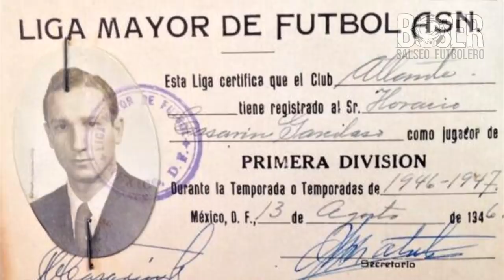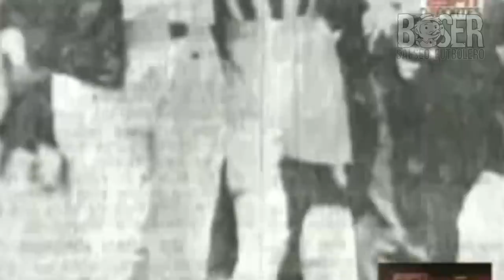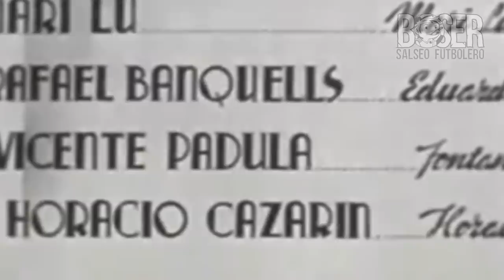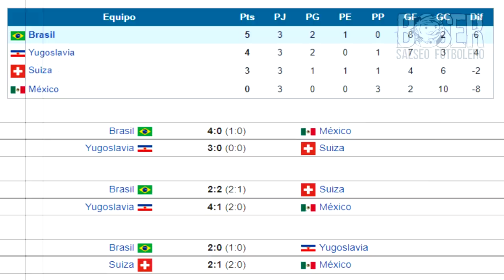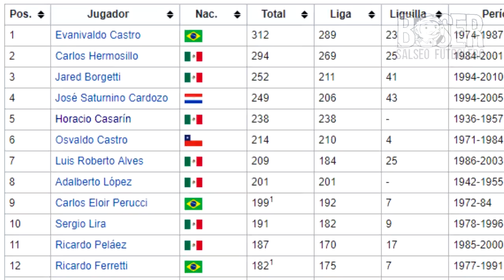El Primer Futbolista Ídolo Goleador y Actor en la Primer Película de Futbol en Mexico, Los Olvidados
El Primer Futbolista Ídolo Goleador y Actor en la Primer Película de Futbol en Mexico, Los Olvidados Horacio Casarin goleadores del futbol mexicano liga mx 2018